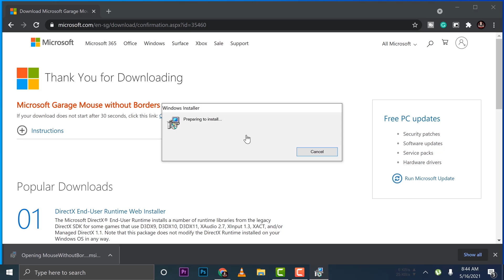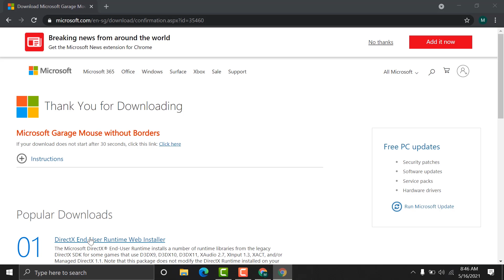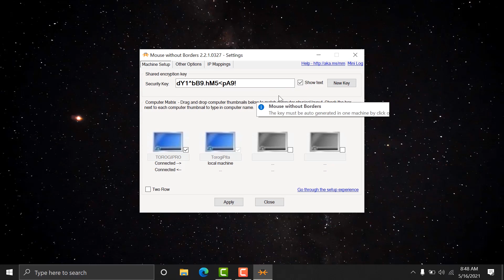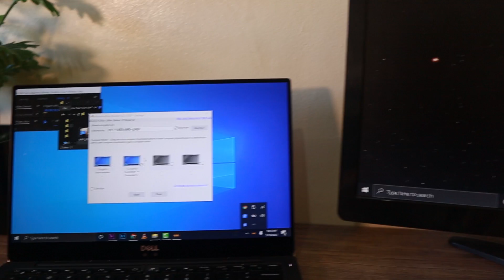How to Control Multiple Computers with One Keyboard and Mouse | Mouse Without Borders Tutorial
Ever wished you could use a single keyboard and mouse to control multiple computers? In today's video, we demonstrate how to seamlessly switch between computers using a single set of peripherals. This guide covers the installation and setup of Mouse Without Borders, a powerful tool developed by Microsoft Garage that allows you to control up to four computers from one mouse and keyboard.

What You'll Learn:
1. Introduction to Mouse Without Borders
2. Step-by-step guide on downloading and installing Mouse Without Borders
3. How to link two or more computers using a security code
4. Tips on using your keyboard and mouse across different PCs